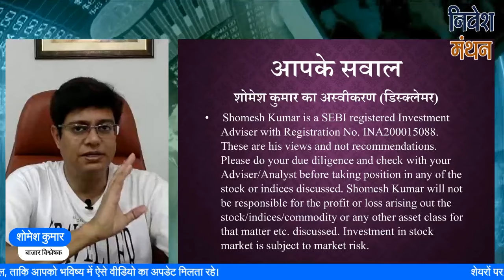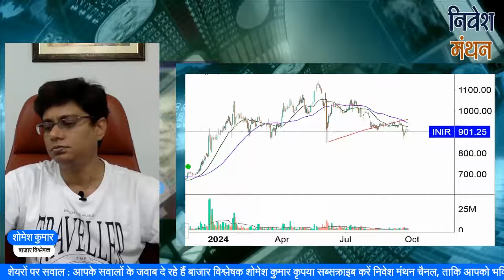IRCTC Share Latest News Today ! IRCTC Stock Price Target Analysis ! Share To Buy